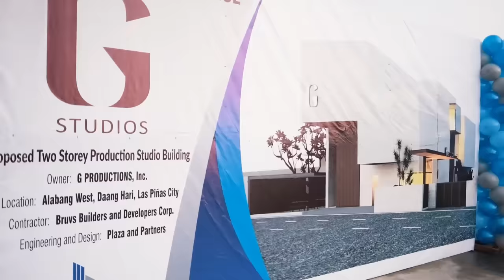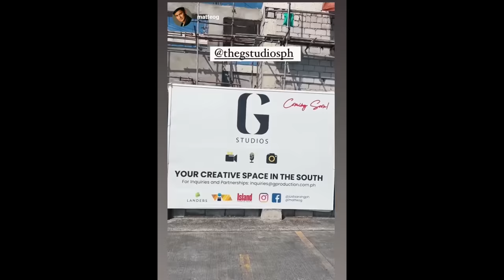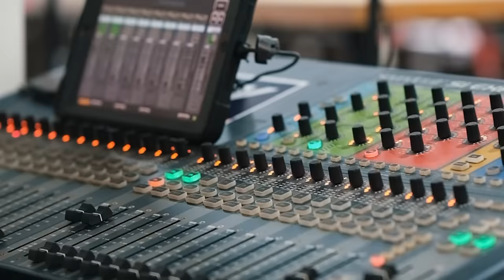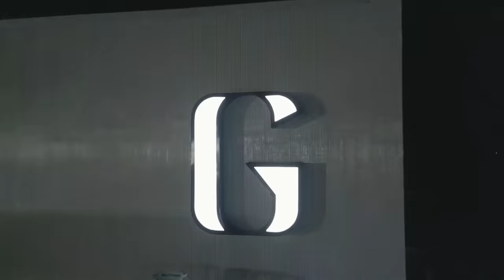LifeWithTheGs | Behind The Scenes of the G Studios Grand Launch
Sharing with you our journey leading to the Grand Launch of G Studios. What a roller coaster ride, but we made it!